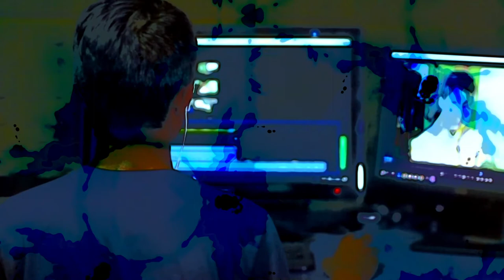MICRODANCE Trance Music!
Enjoy this Dance Music. Let the beautiful, soothing and inspirational music help you good energy and relax!
Our Dance Music can be used for dinner, cooking, at work and inspiration.
Thanks!